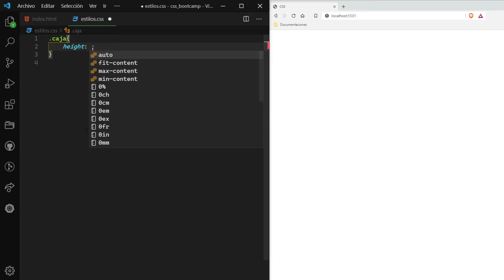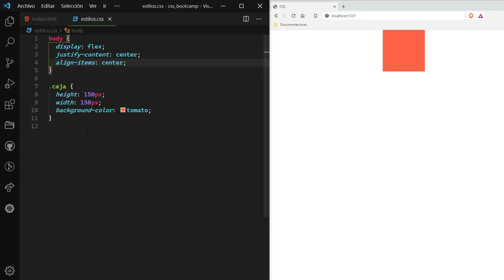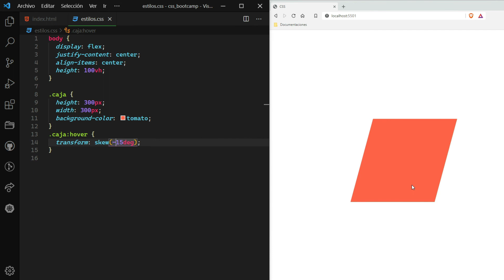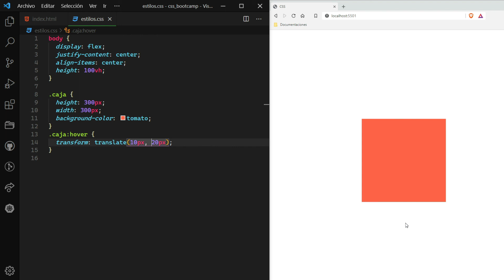BOOTCAMP LAB | CSS | 30 TRANSFORM